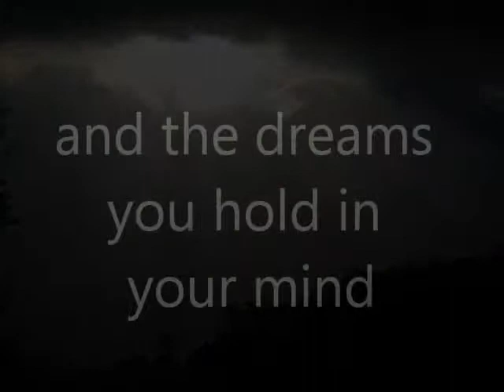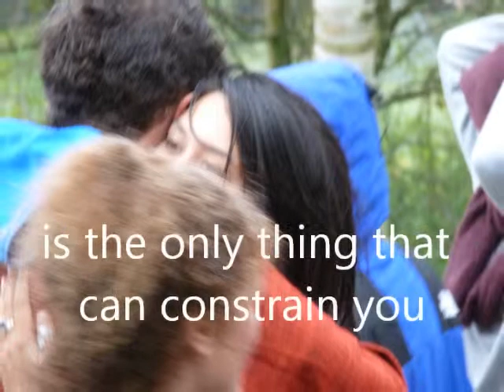The three levels of consciousness. imagination.wmv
consciousness. the 3. awareness.